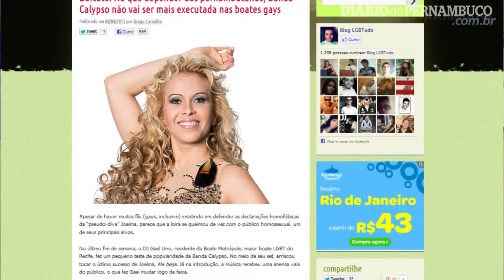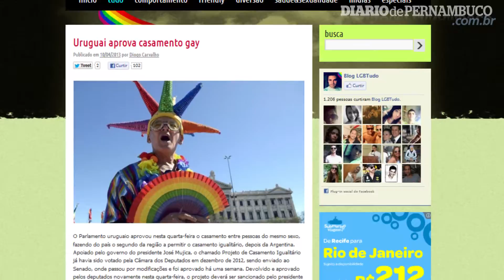Confira as novidades do blog LGBTudo com Diogo Carvalho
Confira as novidades do blog LGBTudo com Diogo Carvalho. Imagens: Filipe Falcão/DP/D.A Press